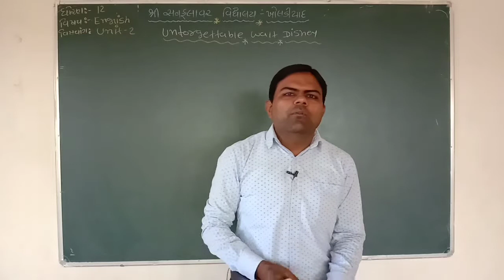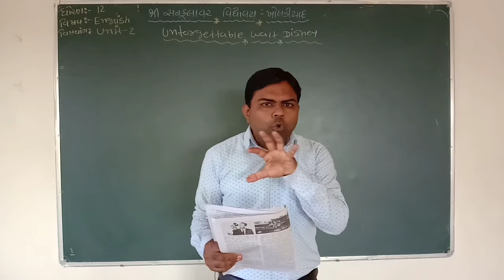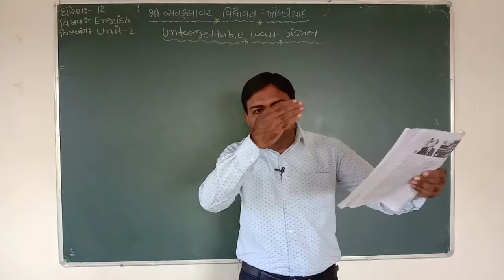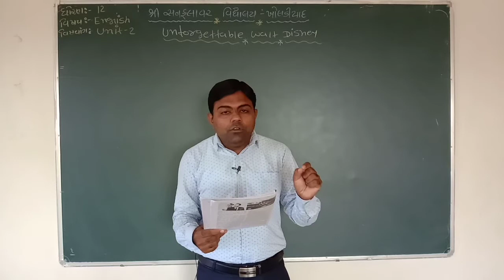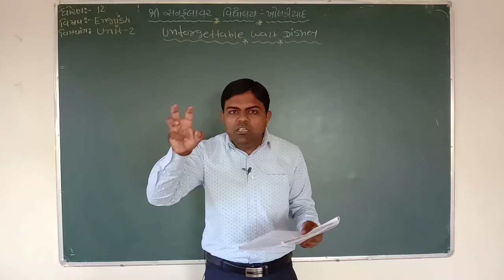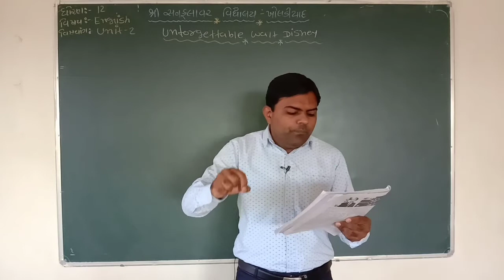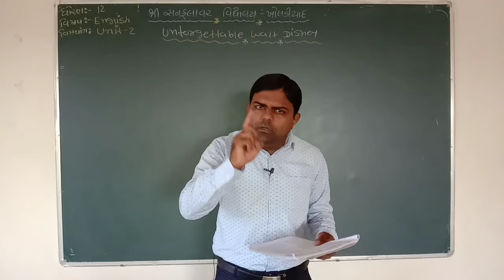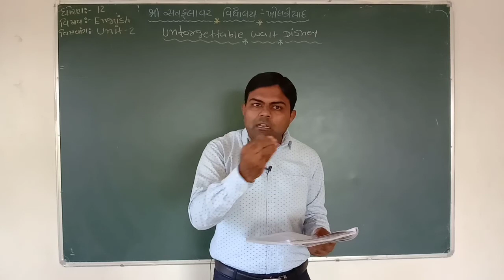STD-12 | ENGLISH | UNIT-2 | UNFORGETTABLE WALT DISNEY, PART-7